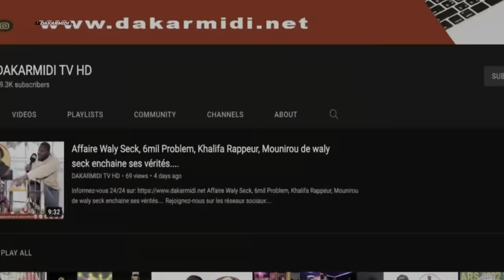Affaire Mame Mbaye et Allô Sénégal: Le Groupement des jeunes reporters demande pardon